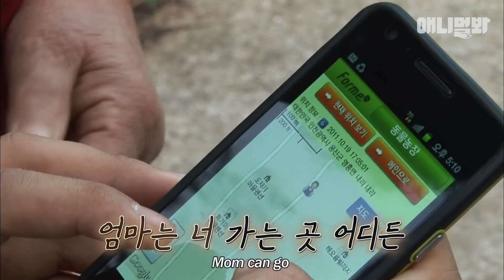매일 2km를 달려 백구 삼순이가 간 곳은.. ㅣ Mother Dog Runs 2km Every Day To Meet Her Puppy..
출산 후 원치않게 새끼를 떠나보낸 어미개 삼순이..
녀석이 매일 2km를 달려야만 했던 이유는..

애니멀봐와 한배타고⛵